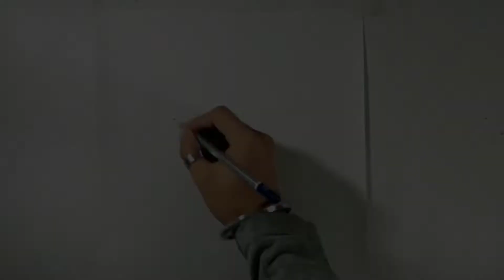SRK drawing || SRK Drawing Tutorial || ZERO SRK drawing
Shah Rukh Khan from  ZERO.